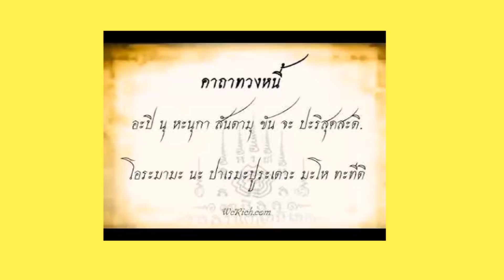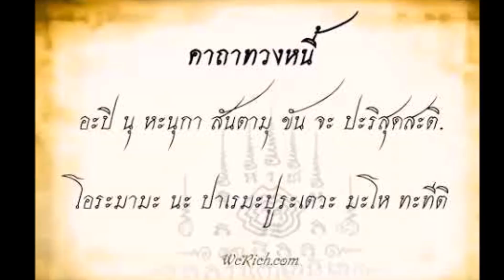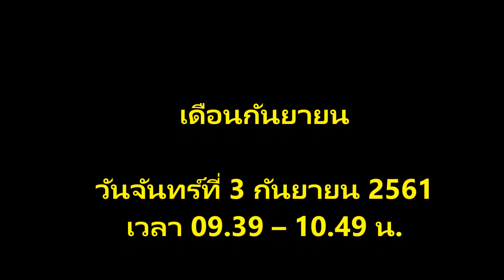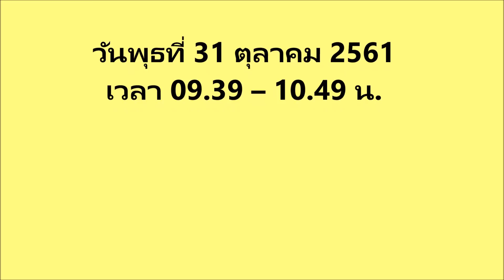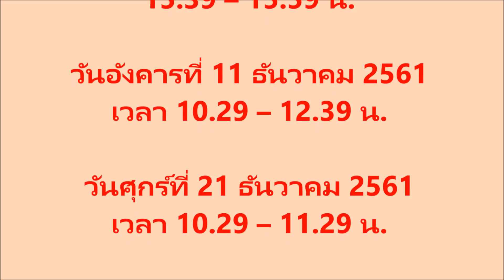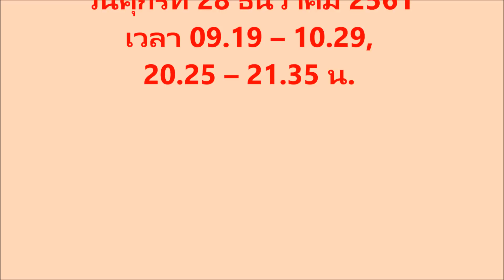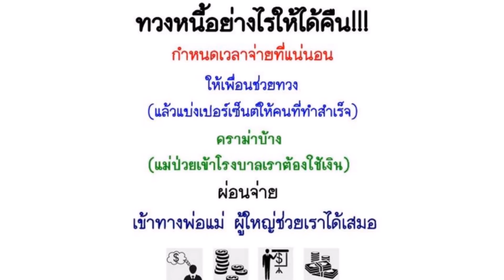คาถาอีกาวิดน้ำ คาถาที่ใช้ทวงหนี้คนที่ยืมเงินแล้วไม่คืน ต้องรีบใช้ด่วน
*** สามารถรับชมแบบ HD. (เพื่อภาพที่คมชัดมากกว่าเดิม)